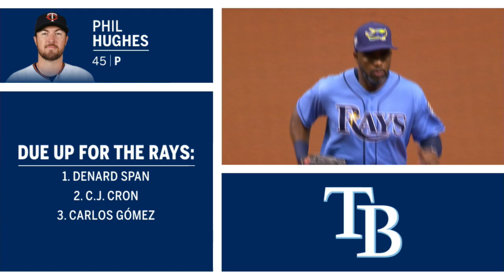MIN AT TBA - April 22, 2018